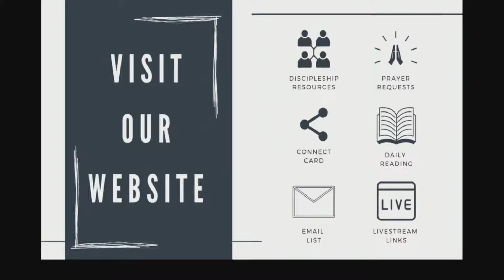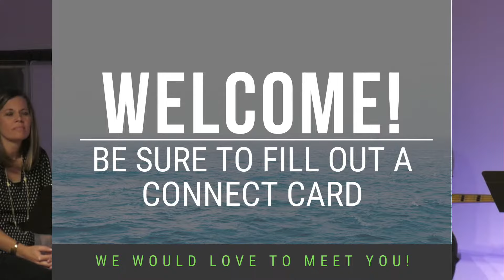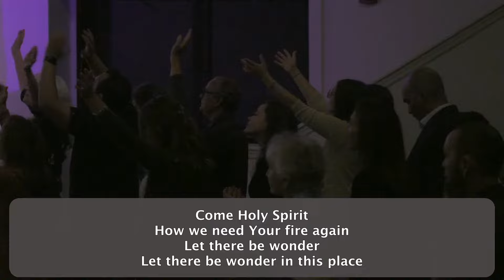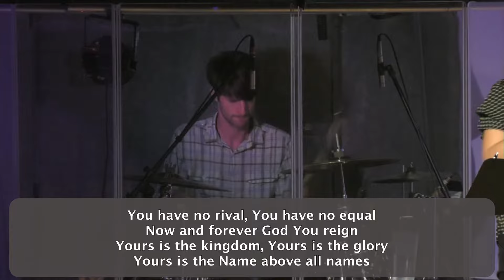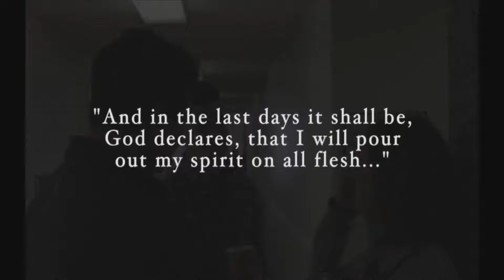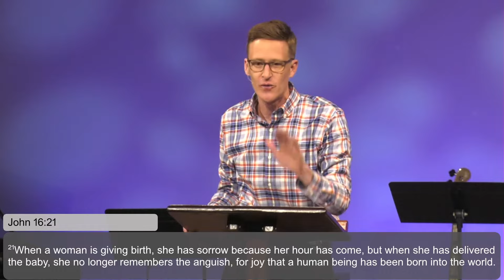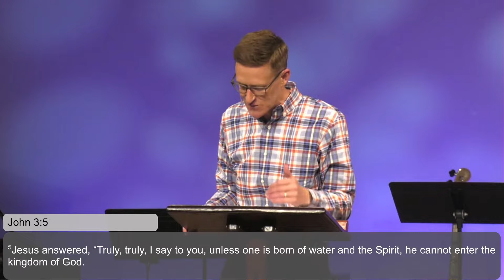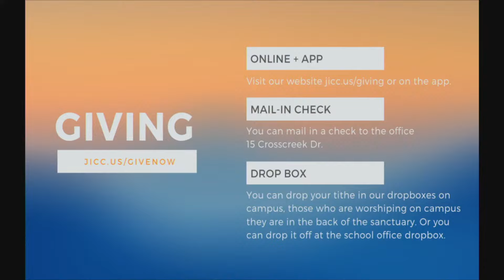Sunday Service - May 8, 2022 - Russ Miller - Upper Room (Week 10) : John 16:16-22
Your Sorrow Will Turn into Joy